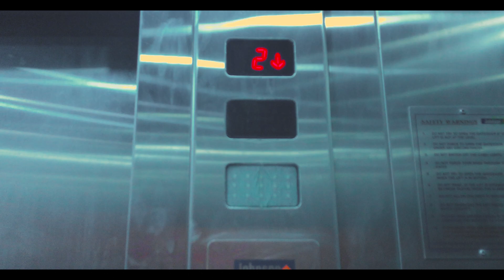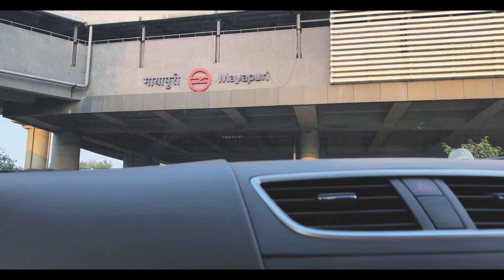Din Shagna Da | Wedding Vlog 2020 | Ep 02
Hi Friends,

Tripod Mobiloe Mount
Gorilla Pod

Boya Mini
Boya lav